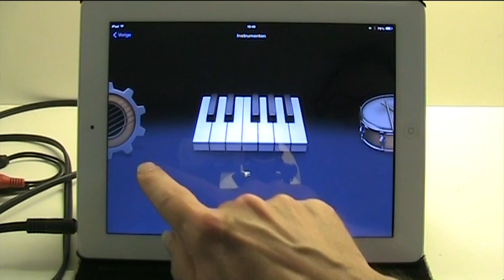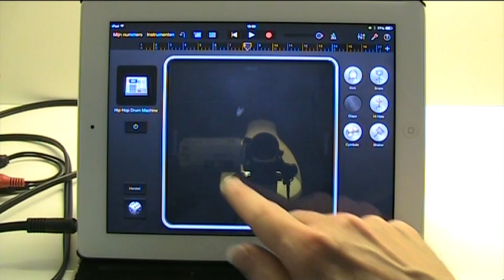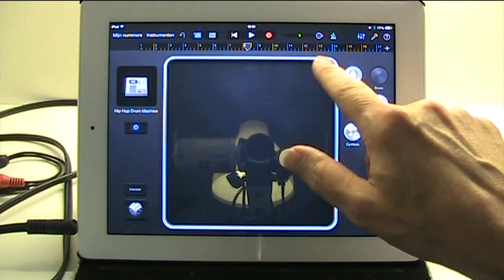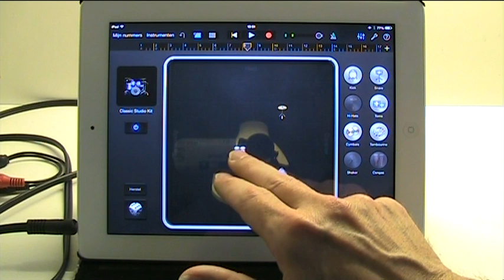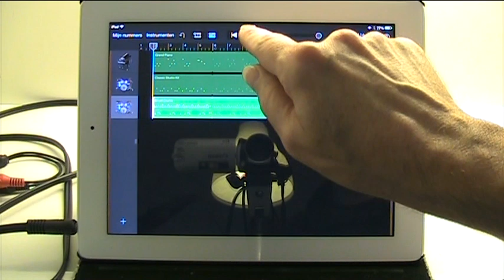Boomerang les 2 deel 2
Opname bewerken in track-view - Boomerang les 2 deel 2
Drums regel 1 herhalen t/m vormdeel E.
2de track Drums inspelen - Boomerang les 2 deel 2
Smart Drums - Classic Studiokit.
Hi Hats, Conga’s en Shaker genereren.
Tips & Trucs:
Gebruik de dobbelsteen om een ritme te genereren.
Haal de bass-drum en snare-drum weg (die zijn al opgenomen).
Vormdeel B - lengte 4 maten.
2de track drums vormdeel B herhalen t/m vormdeel E.